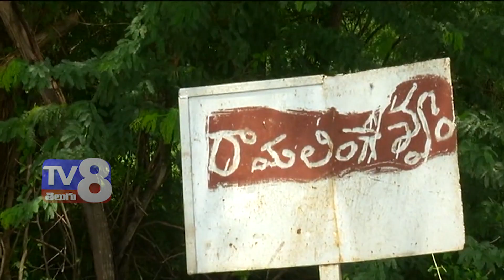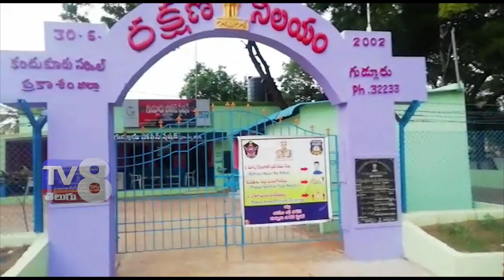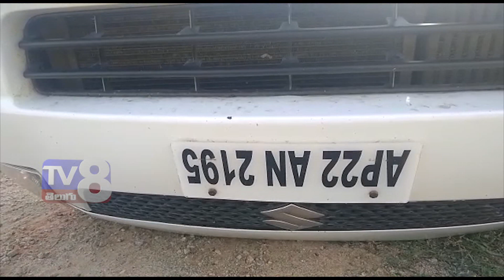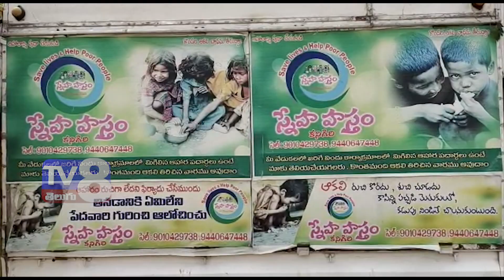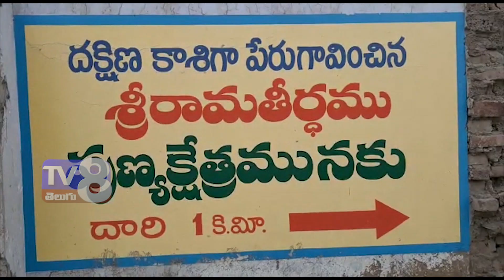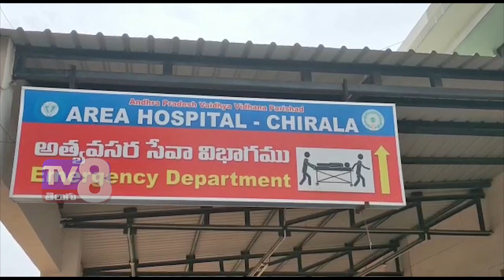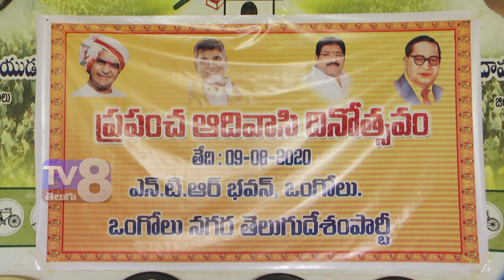09-08-2020 full bulletin